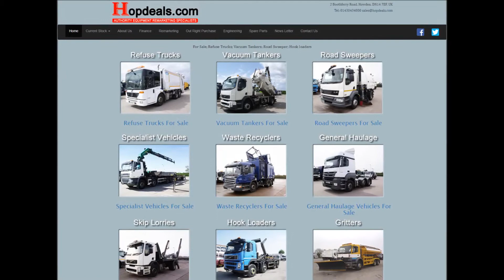60 2007 Iveco Street lifter recovery truck for sale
2007 Iveco Eurocargo 180E24 18 ton Euro 5 Tilt and slide recovery truck with Bonfigoli 15000L4/s street lifter crane (5200KG to 860 KG) and rear spec lift.